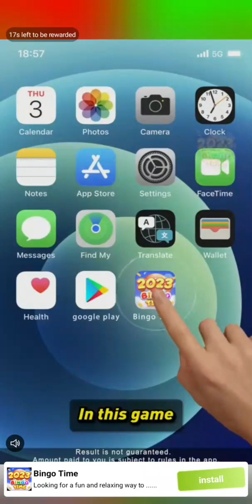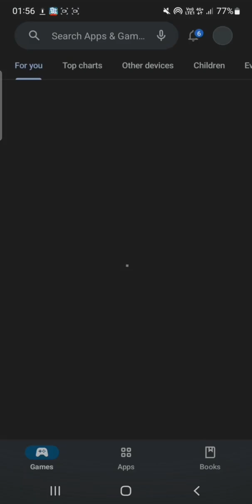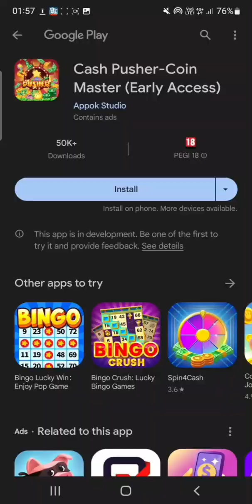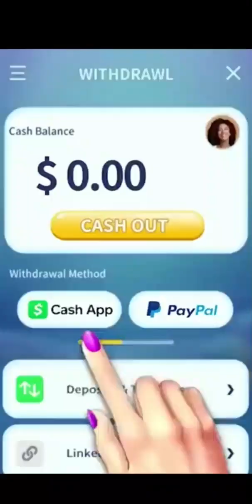Earn $698 Watching Videos? 🎥 Zine Cheerful Review + Truth Behind The Claims! 💰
Welcome to my in-depth review of Zine Cheerful. 🧐 Today, we dive into the mysterious app claiming you can make hundreds just by watching videos. But is it too good to be true?

🔍 Inside this video:

The surprising connection between Happy Zine and other apps by developer Caragullian Jack.
The real experience behind "watching videos" for cash on the platform.
Unexpected pop-ups and bonuses: Legit rewards or just a distraction?
The truth about payment methods and how long you REALLY have to wait.
Before you dive into the world of Happy Zine and its promises, get the full scoop right here.

Remember, if you've tried this app or have questions, drop them in the comments below! 👍🔔